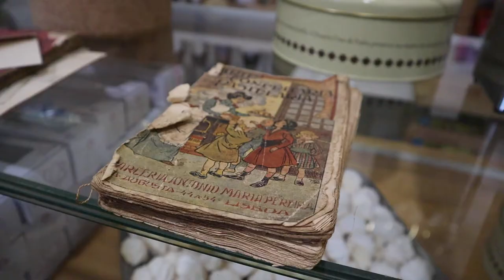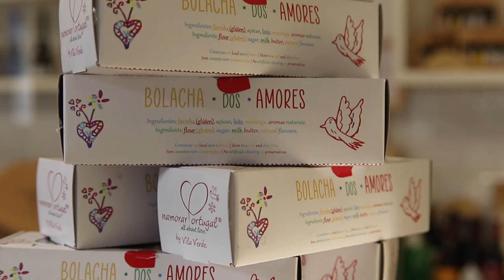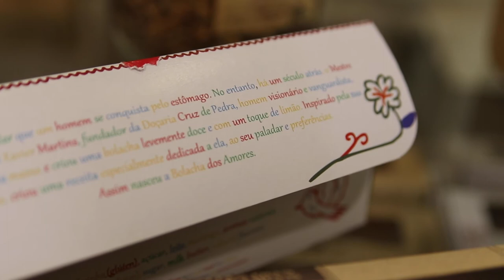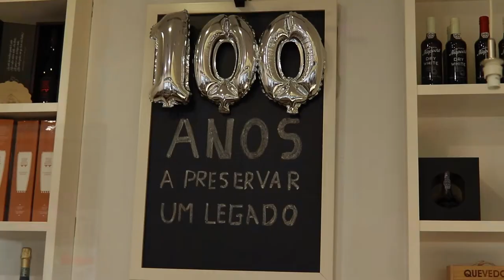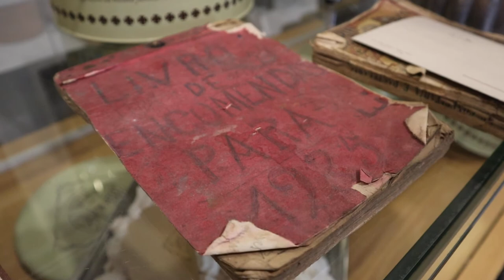Cruz de Pedra, doçaria tradicional- Singular com Rui Ferreira